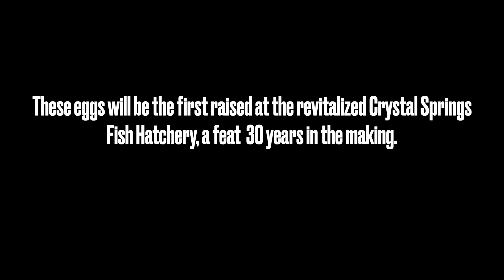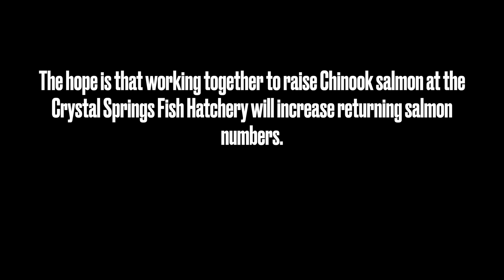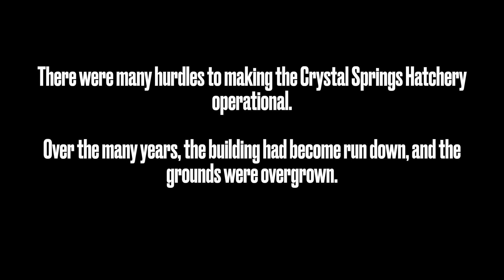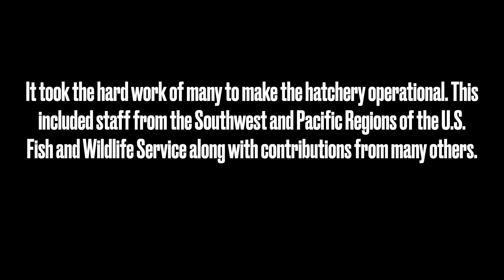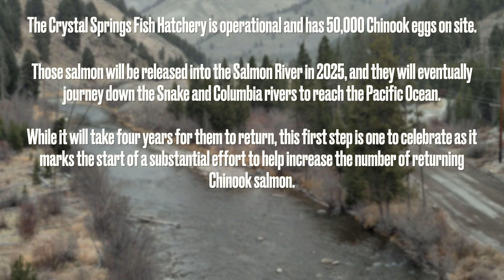Bringing Salmon Back to the Upper Salmon River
For more information on the Crystal Springs Fish Hatchery, check out the link below to the article "A Long and Winding Journey Toward the Upper Salmon River."

Filmed, Edited and Produced by Kevin Cody, USFWS

Pacific and Southwest Regions
Lower Snake River Compensation Plan